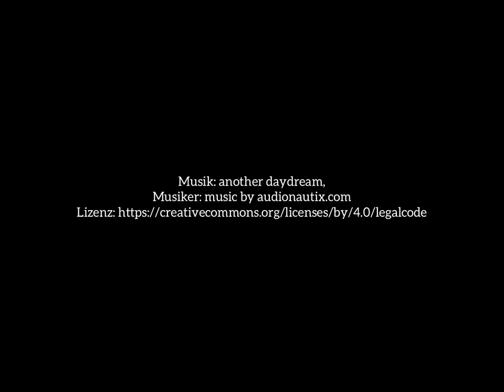Schwarzwild, Muffelwild, Rehwild und Fuchs mit der Wärmebildkamera unterwegs im Revier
Ein Jahr lang war ich mit der Wärmebildkamera LIEMKE Keiler 35 Pro unterwegs in heimischen Revieren und habe dank der Wärmebildtechnik einen ganz anderen Einblick vom Wild und der Natur in der es lebt bekommen. Doch schaut selbst, was so alles mir vor die Kamera kam.